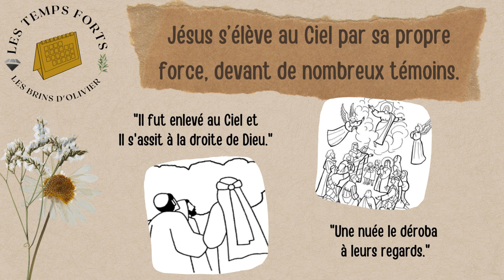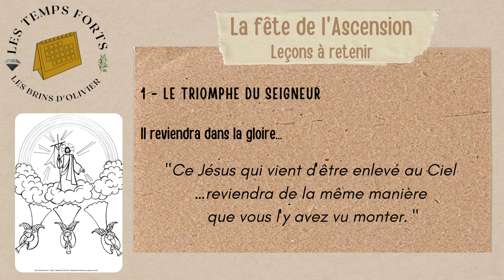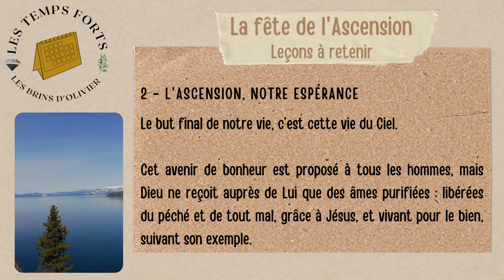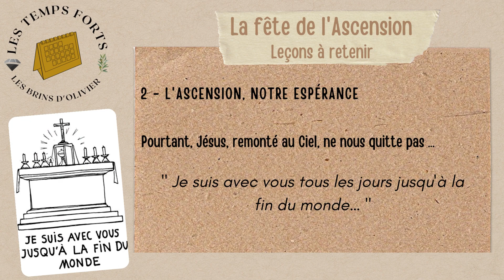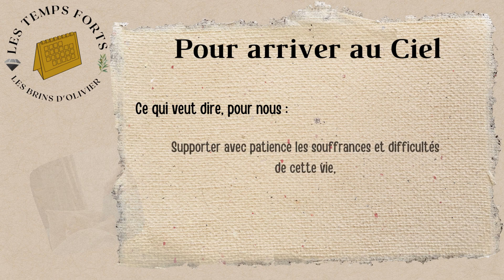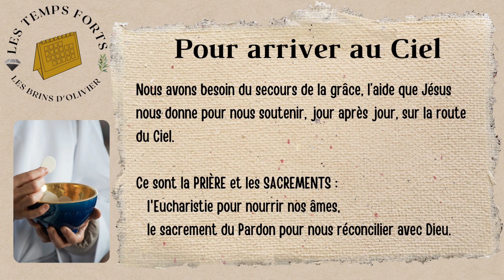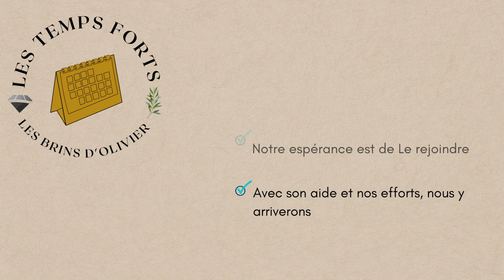Les Temps Forts : l'Ascension, Jésus ressuscité et victorieux monte au Ciel où Il rejoint son Père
🔆  Vivez dans cette vidéo des Temps Forts : l'Ascension, Jésus ressuscité et victorieux monte au Ciel où Il rejoint son Père
  📀   Bienvenue dans notre communauté LES BRINS D'OLIVIER :
venez cueillir,  sur chaque brin, des explications pour progresser et partager

 🔸  Contenu/Chapitres

-   sa mission achevée, Jésus monte au Ciel par sa propre puissance
-   triomphe du Seigneur, vrai Dieu et vrai homme : à Lui l'honneur et la gloire
-   l'Ascension nous fait espérer dans la vie éternelle, notre destinée
-   en conséquence, vivre pour arriver au Ciel
-   à retenir : Jésus ouvre le Ciel où Il nous attend, notre espérance est de le rejoindre
-  avec son aide et nos efforts, nous y arriverons

 📌  Les playlist des BRINS D'OLIVIER

 🔹 Artiste Bulle Berger